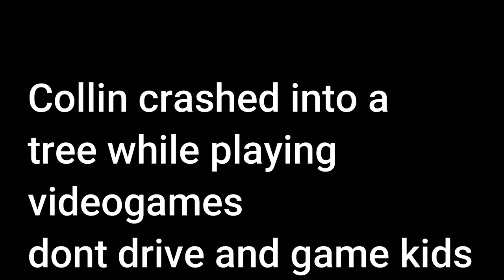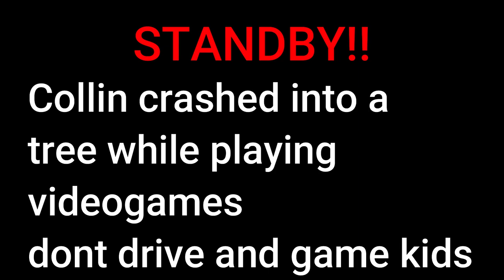Gavin Collins Plays New Super Mario Bros. | Part 1